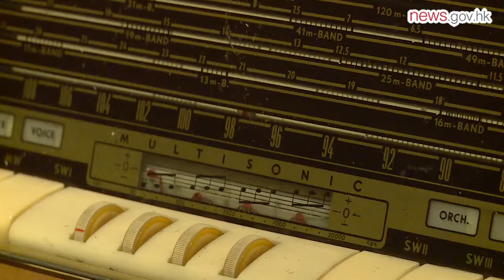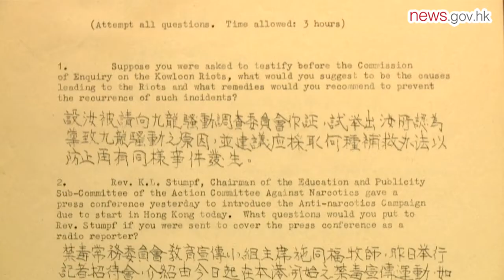Celebrating 90 years on air (16.12.2018)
Since its inception, the broadcasting industry has played an important role in the daily lives of Hong Kong people. It provides both news and entertainment, bears testimony to social events, and promotes history, culture and art. It develops alongside society and serves as its collective memory. As the city’s public service broadcasting industry enters its 90th anniversary this year, an exhibition is being held at the Hong Kong Heritage Museum to celebrate this special milestone.